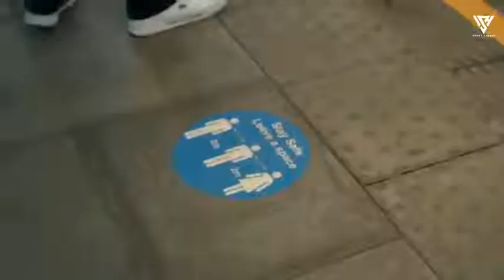sidhu moose wala mashup /emotion chillout mix /mahesh suthar &sunny h.......❤️🥀😍😍🥀sidhu karan ❤️❤️